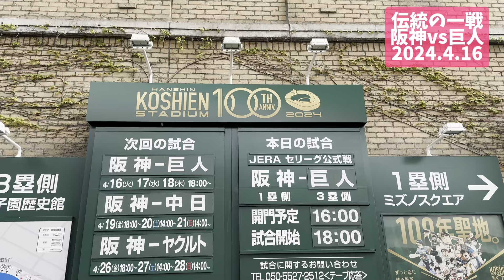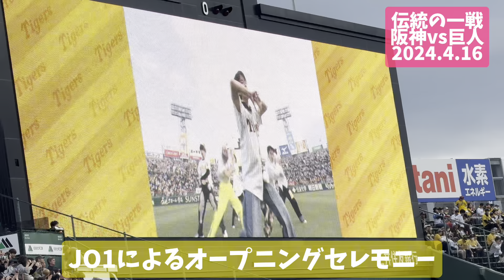伝統の一戦 本拠地初戦 【阪神 1 vs 1 巨人 降雨コールド】植田激走の巻 2024.4.16